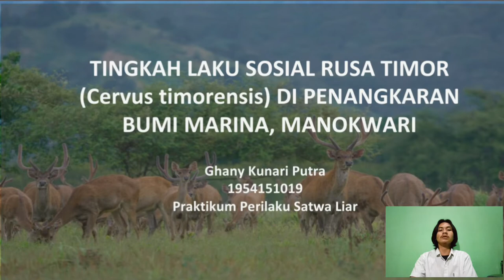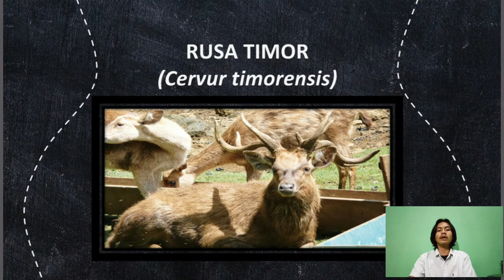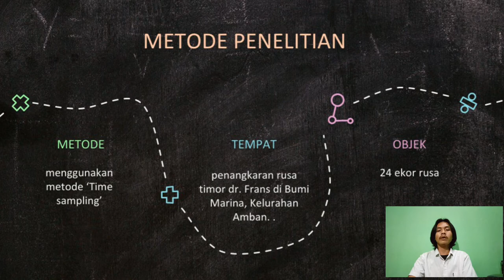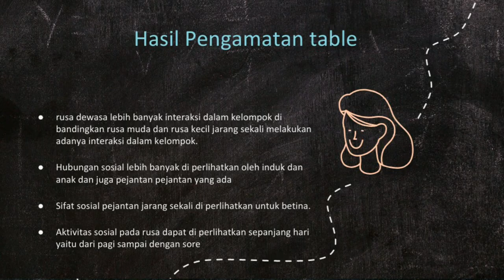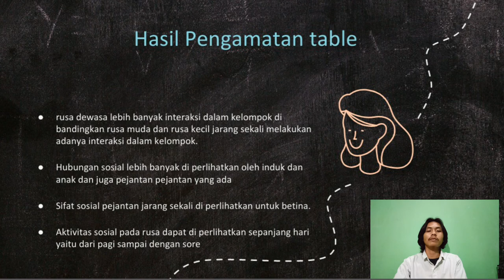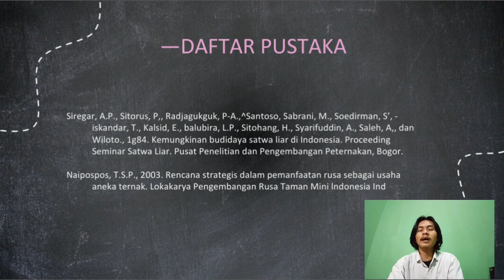TINGKAH LAKU SOSIAL RUSA TIMOR (Cervus timorensis) DI PENANGKARAN BUMI MARINA, MANOKWARI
Tugas Praktikum Perilaku Satwa Liar

Nama: Ghany Kunari Putra
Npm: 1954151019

Jurusan Kehutanan
Fakultas Pertanian
Universitas Lampung